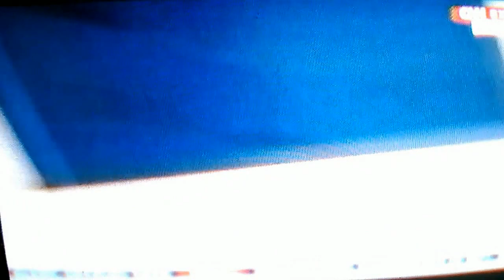BELGIUM TERROR ATTACK March 22, 2016